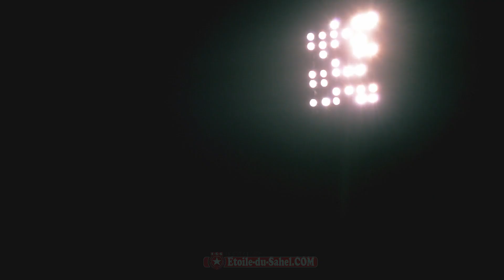ESS/Enyimba - Un grand bravo au public